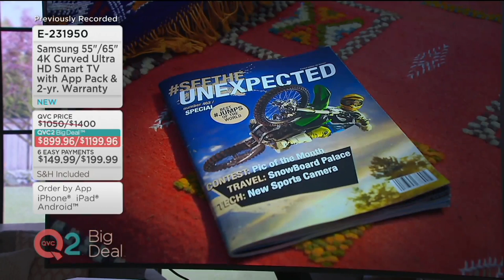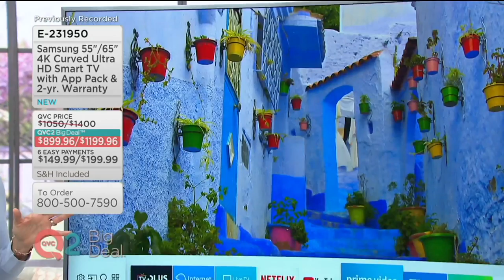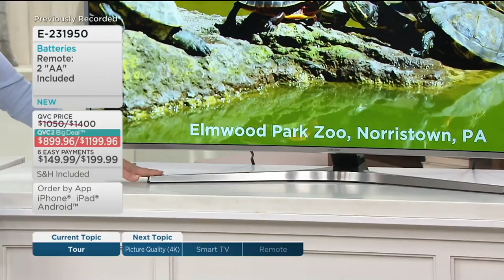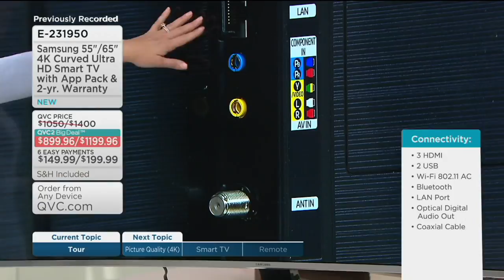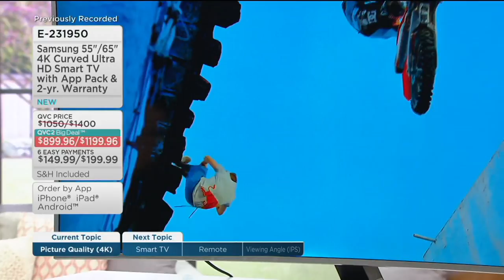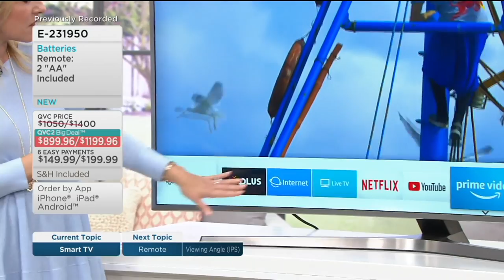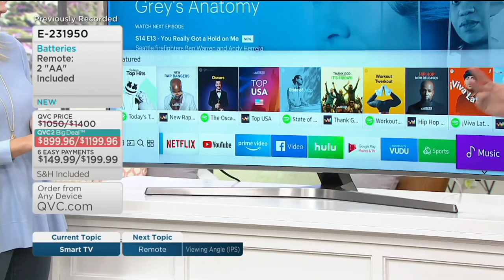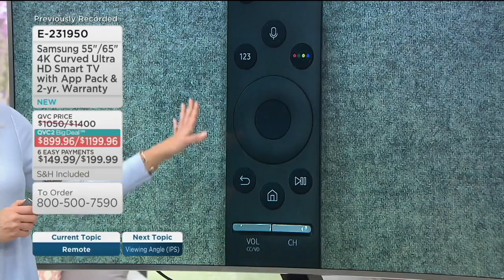Samsung 55"/65" 4K Curved Ultra HD Smart TV with App Pack & 2yr Warranty on QVC